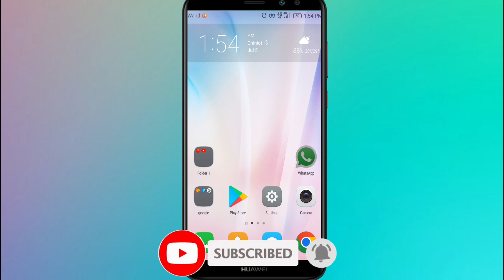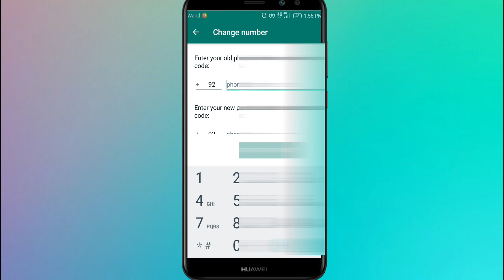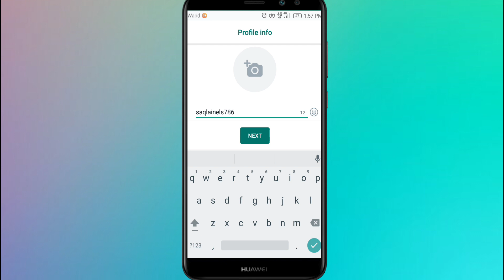How To Unblock Yourself On Whatsapp If Someone Blocked You In 2022 | Whatsapp Pe Khud Ko Unblock Kre